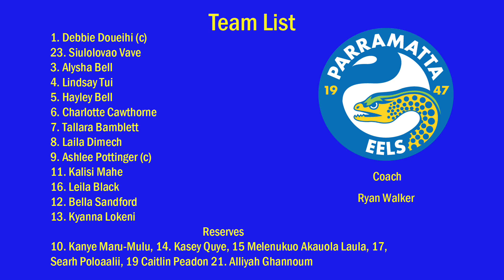Developing Eels Round #6 Tasha Gale Cup Vs Sharks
MarkInTheStands Kooks at the Round #6 Game in the Tasha Gale Cup Vs the Sharks